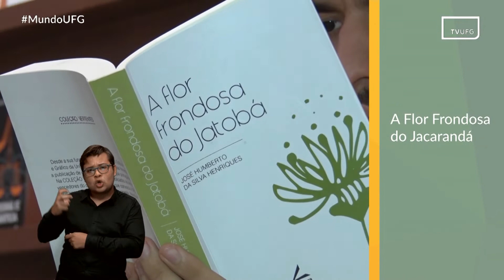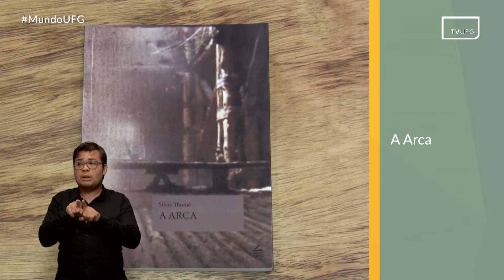Publicações da UFG #6 | MUNDO UFG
Mundo UFG
Data de exibição: 14/03/2022 e 24/03/2022
Livros apresentados:
- A Flor Frondosa do Jatobá, José Humberto da Silva Henriques
- A Arca, Silvia Tomé
- Caixa de guardar amor, Lila Maia